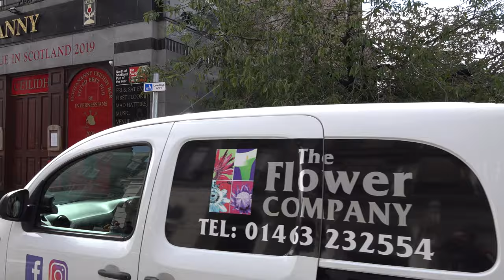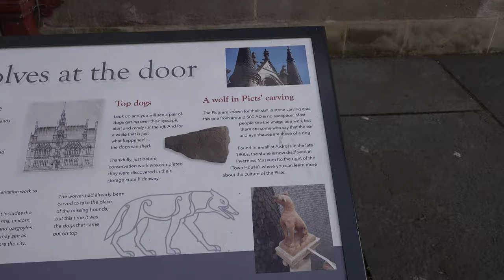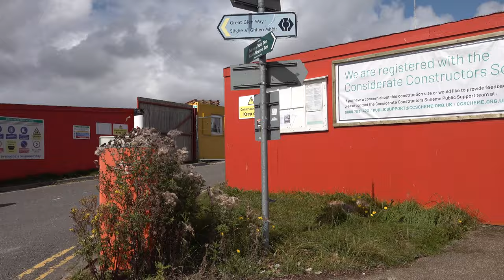Inverness Walk: City Centre【4K】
Located in the Scottish Highlands, and around 160 miles north of Glasgow, is the city of Inverness.

The ancient capital of the Picts is said to have been Inverness. During the 6th century the Irish missionary St Columba visited the Pictish King Brude at his fortress just west of the city centre of today, in order to convert him to Christianity. This was also the location of the murder of King Duncan in the 11th century by Macbeth in Shakespeare's play, although the historical accuracy of the Scottish Play is highly debatable.

Geographically, Inverness is situated at the mouth of the River Ness just downstream from Loch Ness. During the 12th century it was made a royal burgh (i.e. an autonomous corporation by royal charter) by King David I. At the time it was a growing trading port for fish, furs, hides, wool and timber. Its location as one of Britain's most northerly outposts made it a target for attacks from marauding Highland clansmen.

After the execution of Charles I in 1649, his son was proclaimed king by the Covenanter Parliament of Scotland, though their attempt to put him on the English throne was defeated. Inverness was a Covenanting town at the time, and soon fell under threat. By 1651 Oliver Cromwell's troops had reached Inverness, and went on to build a citadel on the northern edge of the town with sleeping quarters for around 1,000 men. Following the Restoration of the Monarchy in 1660, the citadel was abandoned and left to decay.

In 1836 Inverness Castle was completed. It was built on the site of a succession of earlier castles - the oldest dating back to circa 1057. The present structure, made of red sandstone, is a castle in name only, as its initial function was a law court. A prison and police station were added later, although today it functions as a centre for justice.

In 1855 the railway arrived in Inverness. Today the station is a junction, serving as a terminus to four different lines, namely: the northern terminus of the Highland Main Line, the eastern terminus of the Kyle of Lochalsh Line, the western terminus of the Aberdeen-Inverness Line and the southern terminus of the Far North Line.

In the 1860s, St Andrew's Cathedral was built. This is seen at the very start of the walk. Other notable works of architecture include Inverness Town House from the 1880s (first seen around 15-and-a-half minutes in) and Abertarff House, built in 1593, making it the oldest surviving house in Inverness (seen just before the 26-minute mark).

In 2000 it was announced that Inverness would be granted city status, with it becoming official the following year. This made it Scotland's fifth city at the time. There are currently eight Scottish cities, with Stirling, Perth and Dunfermline having since been upgraded.

Inverness is represented in sport primarily by Inverness Caledonian Thistle Football Club, who came about after a merger in 1994 of two former clubs: Caledonian F.C. and Inverness Thistle F.C. They play their home games at Caledonian Stadium situated north of the city centre, on the bank of the Moray Firth.

In 2019 Inverness residents started a campaign to strip Prince Andrew of his secondary title of Earl of Inverness, stating that "it is inappropriate that Prince Andrew is associated with our beautiful city".

Famous people from Inverness include actress Karen Gillan.

TIMESTAMPS:

0:00 St Andrew's Cathedral
1:02 Bishops Road
2:54 Ardross Terrace
4:33 Ness Walk
6:16 Huntly Street
9:41 Greig Street Bridge (a.k.a. The Bouncy Bridge!)
11:24 Bank Street
14:46 Bridge Street
15:53 High Street
18:03 Inglis Street
19:01 Academy Street
23:16 Friars' Lane
23:34 Church Street
28:33 Bridge Street
28:58 High Street
30:05 Castle Street
32:44 View Place